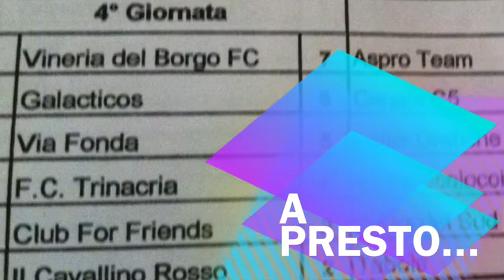i 2 EX